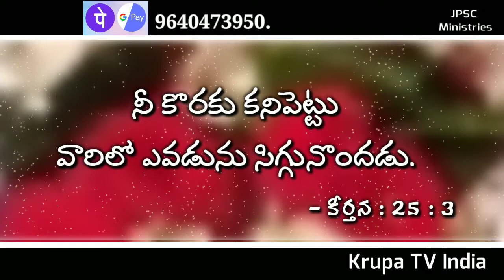Today God promise today God promise in Telugu today Today God promise, today God promise in Telug